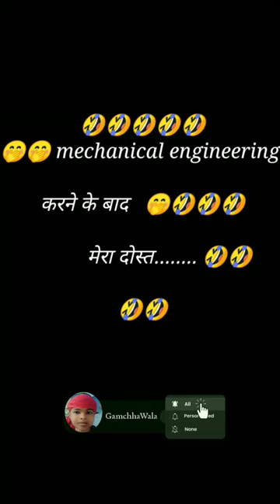mechanical engineering करने के बाद मेरा दोस्त... //दम है तो हंसी रोक कर दिखाओ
payalgaming @payalpanchalofficial @PAYALGAMING @KAJAL_RS @monishindori @Make Joke Of @BeastReacts

funnymeme jokes funnytiktoks funnymemes Lol.

memes video. Indore. Memes. New funny video. Maira

dil ye pukare. Mere gam ke sahare aja bheega bheega

bechare ko pagal bana diya. Tik tok funny instantregret funny fails

instant regret,fails, fail, instant karma, instant justice,

instant regrets, instant fails, funny, funny fails, fails compilation, funny videos, girl fails, best fails, funny

girls,instant regret compilation, instant regret fails,

instant regret moments, instant regret videos, instant

funny,funny girl fails, funny fails. O Mara o Мага

vah kya scene hai vidco

funny exam

.mp4

@CarryMinati @divyays482 @MrBeastGaming @KAJAL SINGH[22

Dance_Funny_comedy_reaction_video

reaction video

comedy reaction video kaise banaye comedy reaction video hindi

funny animal reaction video

funny reaction for video editing

funny reaction for video funny reaction videos shorts

funny reaction videos indian

funny reaction videos for youtube

funny reaction video tiktok

funny reaction video download

funny reaction videos with water,

funny reaction video part-2 ra ra prank tv,

carryminati funny reaction video,

funny reaction videos hindi, funny reaction videos for memes,

funny reaction videos tiktok,

animal funny reaction video,

antaryami omegle video funny reaction,

india vs america funny video reaction,

pakistan vs america funny video reaction, antar yami omegle video funny reaction payal gaming,

funny video reaction by jaby koay,

funny tik tok video reaction by korean,

ashish chanchlani video reaction by foreigners, blackpink reaction funny video,

bhai land karade funny video reaction, bts reaction to indian tik tok funny video,

best omegle funny video reaction,

makes jokes of boys status

mjo,

mjo jokes, video,

mjo mjo raksha bandhan,

mjo reaction,

mjo tapan, mjo new,

mjo lockdown,

mjo

injo courtroom, mjo kavi sammelan,

diwali,

mjo comedy, mjo

accident,

mjo angry baba, mjo

mjo ashok sabha,

mjo aa gyo panya sepat, mjo accident ho gaya,

mjo angry baba reaction,

mjo accident reaction,

mjo accident ho gaya reaction,

mjo

mjo bhoot, mjo bahubali,

mjo bahubali 3, mjo best funny video,

elvish yadav, bigboss winner

manish rani  bigg boss runner up

abhishek malhan 2nd finalist

badal barsha bijuli

about jee mains
acharya full movie in hindi dubbed
alra makhi sambalpuri
apple laptop unboxing
australia
bed counselling date 2023
bel dla balamna roti gol gol
beria community rajasthan story
bhagya lakshmi
bhojpuri artirude stamis
bhole nath ki shadi hansraj raghuwanshi
body massage
brech pani puri wali song
chonach jhumar song
desi amrinde
dev bangla movie
dialysis leya hora hai
diljir dosanjh songs
drishri ias
funny video
gadar 2 movie
ge sec vac acc
god of war 4
goldmines telefilms
gr 650 gursewak exhaust
indian food
indore physical academy gadar 2
jailer full movie hindi dubbed
Jhumka song
jiya mora jiya
kaavaalaa song hindi
kache dhage song
Kalaripayattu fight
kapil sharma show 2023 gadar 2 full episode 1
kazakhstan.city
khan sir
khich khich ke nishane maar di
krishna rapper reaction
kya hai sachin me
Ifc 700 bike price in india
lores bishnoi interview
love story status
maari serial episode 3
manike song
marwadi old song
mc stan song
meditation flure music
mercedes good
money maharaj
mooli ka achar
mpo rider
manna lal ke birha
naina splitsvill
nainowale ne
new movie bollywood hindi 2023
nooran sisters
ola si pro gen 2
somegle
00 antava
pakistani media praising modi persian cat baby